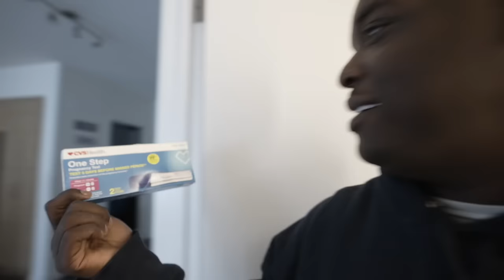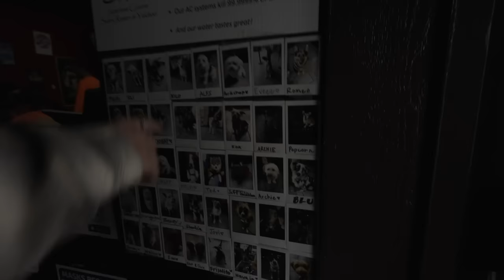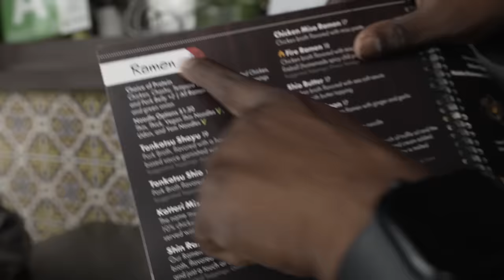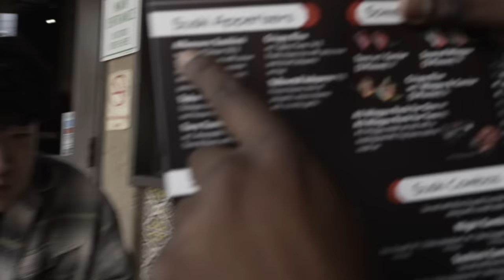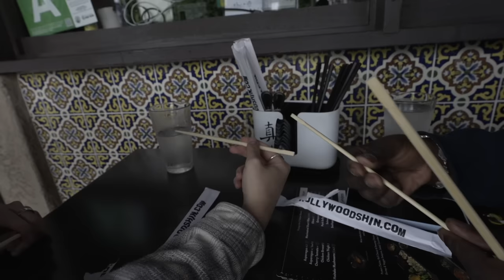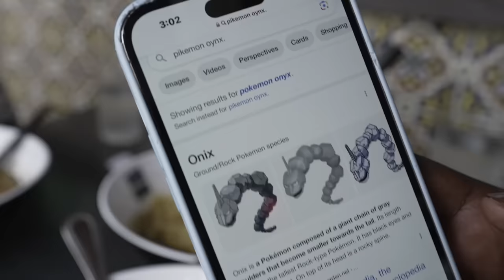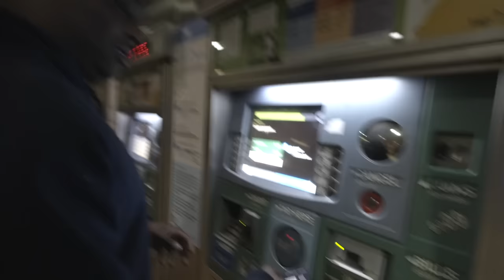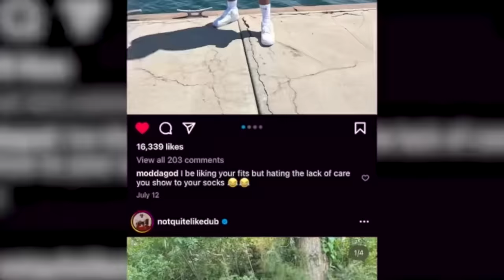We Got Harassed On A Public Train . . .